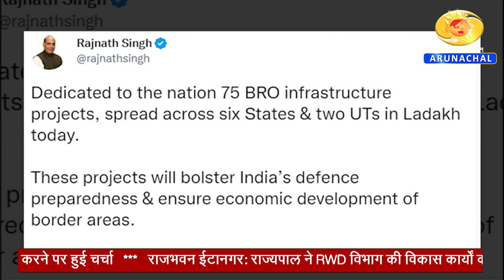Arunachal Samachar (28-10-22)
PM Chintan Shivir
Kiren Rijiju & Supreme Court Judge Meet Governor
APPSC Members Resigh